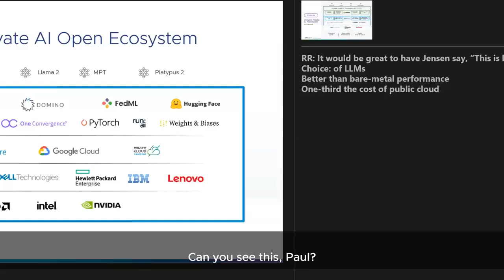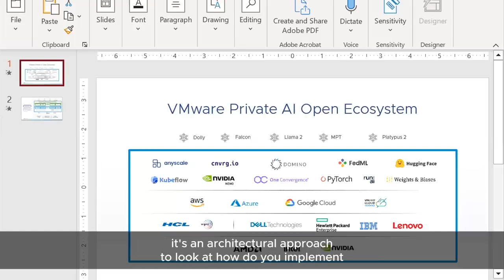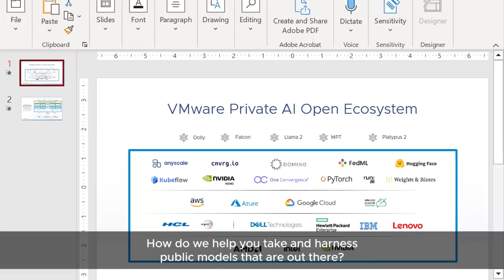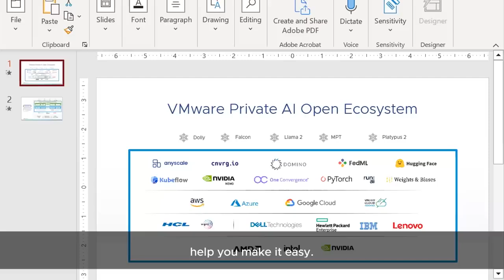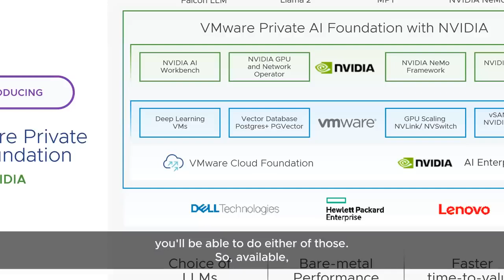VMware vSphere Breakroom Chats | Episode 29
In this episode, Paul Turner and Shobhit Bhutani discuss the launch of generative AI by VMware- VMware Private AI architecture, the exciting partnership announcement of VMware and NVIDIA, and the unique capabilities of the integrated generative AI platform- NVIDIA Private AI Foundation by NVIDIA.